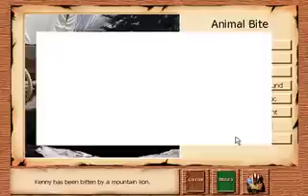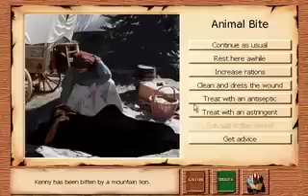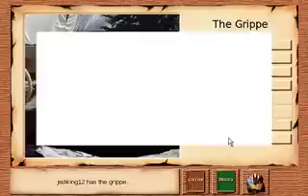Kenny Plays Oregon Trail 2 (Part 2)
Part 2 of my Let's Play of Oregon Trail 2. Yep, things are getting kinda bad, guys. :-X

Hope we'll still make it.

And I realized after finalizing the video that I forgot to answer when The Sims video would be up. I'm not sure when. I'm keeping busy with my NC17 videos and my personal life. I'll get around to it eventually. It'll probably be after this one is over. I wanna concentrate on one Let's Play at the moment so I can make it the best it can be.